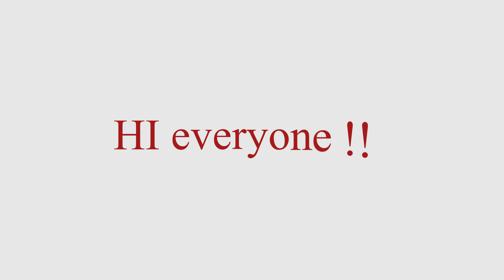Quarantine Got talent 2ndEdition SecondRound Contestant#14(Cinéas Alexander Devidson)